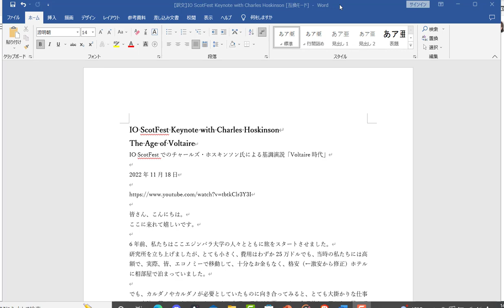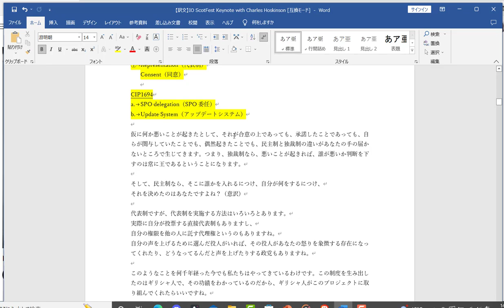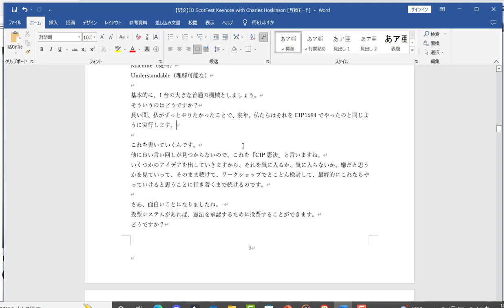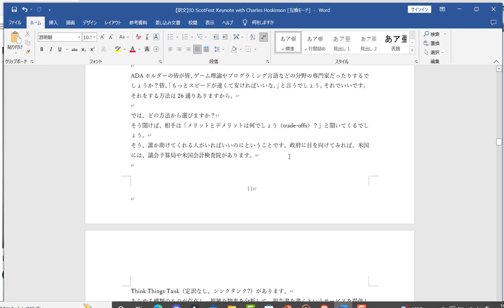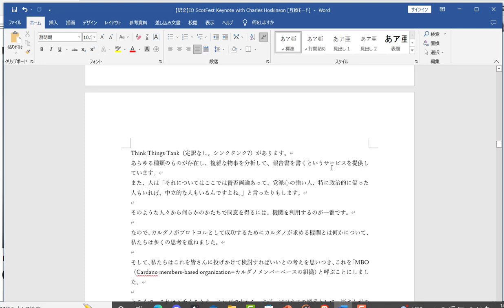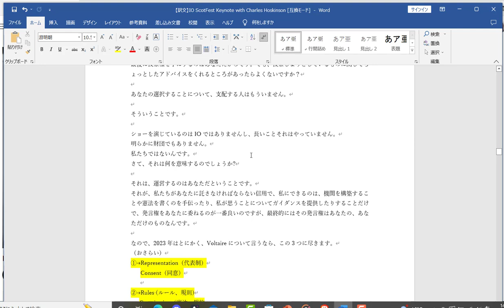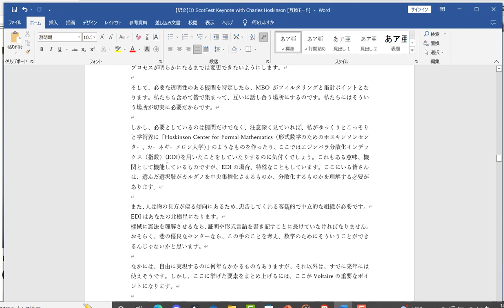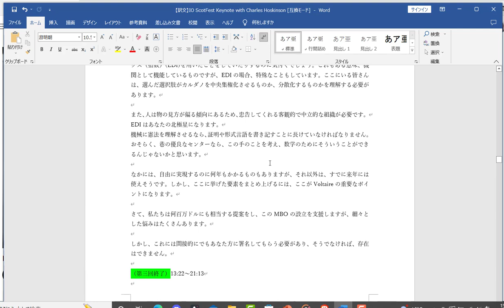カルダノ(ADA)IO ScotFestでのチャールズ・ホスキンソン氏の基調演説「The Age of Voltaire」全訳【第三回】13:22～21:13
基調演説【第一回】～05:41
カルダノの古き良き時代から現在に至るまで

基調演説【第二回】5:41～13:22
ガバナンスの基盤について

基調演説【第三回】13:22～21:13
ガバナンスに憲法や機関が必要な理由

基調演説【第四回】21:13～29:02
カルダノのメンタリティーと実績

基調演説【第五回】29:02～37:04
Bashoへの取り組みと学ぶべきこと

基調演説【第六回】37:04～45:50
画期的サイドチェーンに懸ける情熱

基調演説【第七回】45:50～53:49
4年を費やした「Midnight」への道のり

基調演説【第八回(最終回)】53:49～1:00:59
2023年、そして第四世代へ…

本動画の内容を記事で読みたい方はコチラ

【関連動画】
IO ScotFest Keynote with Charles Hoskinson

（ADA購入可能）

GMOコイン（暗号資産取引所）の登録はコチラから
(ADA購入可能)

Ledger Nano X 暗号資産ハードウェアウォレット
安心の正規代理店からの購入はコチラから

2018年からカルダノの海外記事の翻訳動画をアップしていますが、最近は、動画をご視聴くださり、励ましのお言葉をくださるリスナー様に向けて、少しエンターテイメント的なおしゃべりを交えつつ、カルダノの翻訳動画をアップしていこうと思います。

【免責事項】
・本YouTubeチャンネル、記事を利用して損失を被った場合でも一切の責任を負いません。